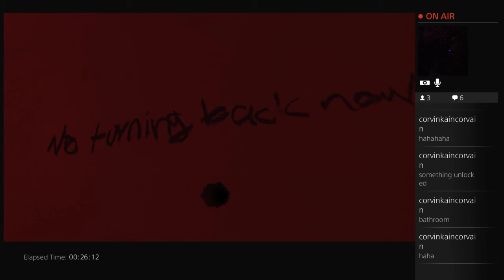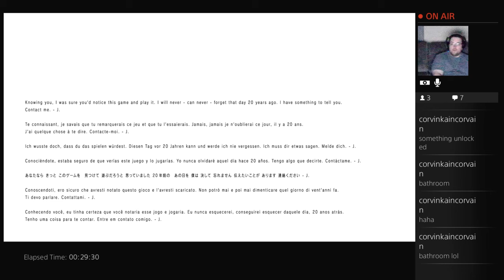NovaGamer - Austin plays P.T.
Austin plays one of his most hated game styles live on the internet. Check it out. Warning: lots of swearing.